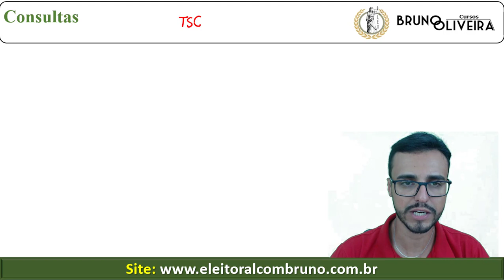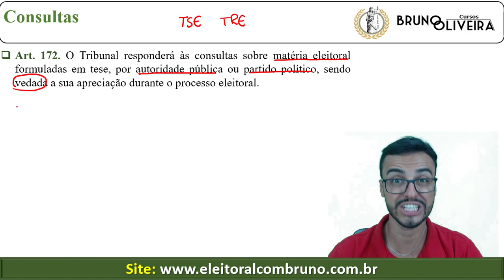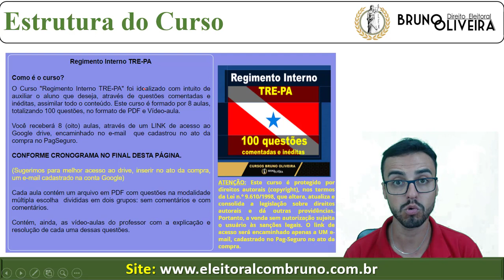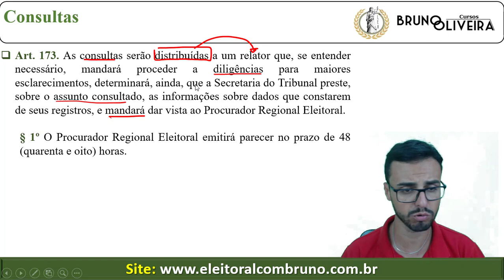TRE-PA - Regimento Interno - Art. 172 e 173